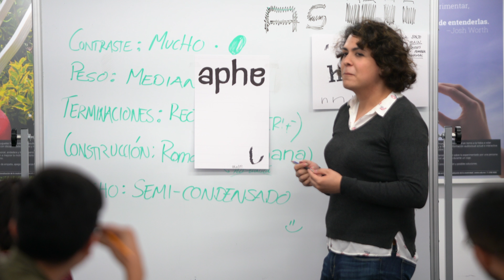Ro Hernández | Talento CENTRO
Ro Hernández, egresada de la Especialidad en Innovación tipográfica, platica sobre su experiencia en CENTRO y sobre su profesión creativa.